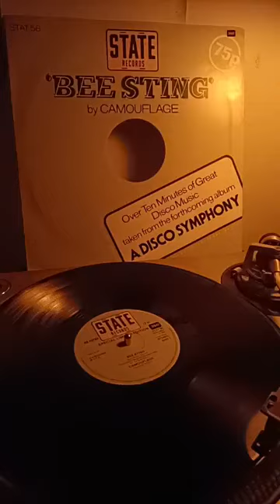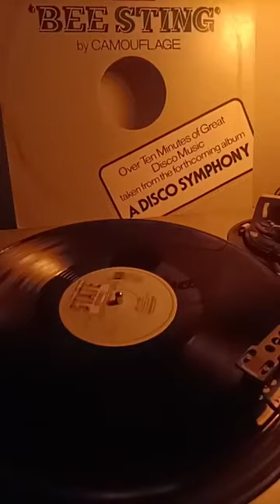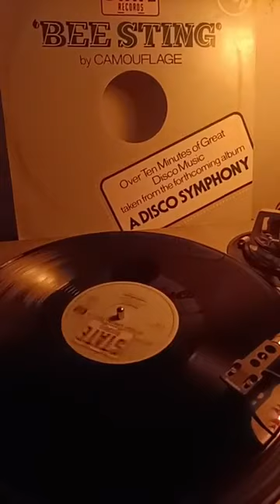CAMOUFLAGE - Bee Sting (1977)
Written-By – Oriolo (tracce: A), Pitt (tracce: B), Ellis, Simon

Casa discografica – H-B Records 1977
Pubblicato da – Tomeja Music
Inciso presso – Tranco Limited
Lacquer Cut By – Melys
Producer – Ellis, Monardo*, Bongiovi